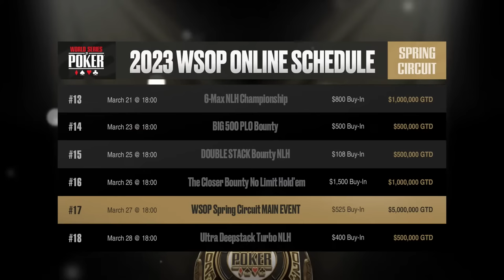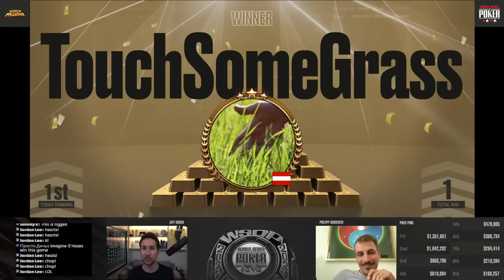Super High Roller WSOP FINAL TABLE with Philipp Gruissem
Super MILLION$ Season 2023 Episode 4

Super MILLION$ is the weekly  $10,000 buy-in Super High Roller event on GGPoker.
Every week, the best professionals in the world compete for a guarantee of $1,000,000.

World Series of Poker Spring Circuit Series will begin March 5 and will run through March 28.! Offering $100,000,000 in guarantees over dozens of daily online poker tournaments and 18 WSOP Ring Events.

Live every Tuesday at 14:45 ET / 18:45 GMT.

▬ GGPoker ▬ World’s Biggest Poker Room

Best poker hands from top professional poker players show their best bluffs, hero calls, poker faces, and more. Here are some of the best and the greatest poker moments just for you.

We show you poker cash games and poker tournaments. WSOP (World Series Of Poker), Poker After Dark, Super Millions are just some of the brands we have to offer. Except for poker vlog, we have it all!